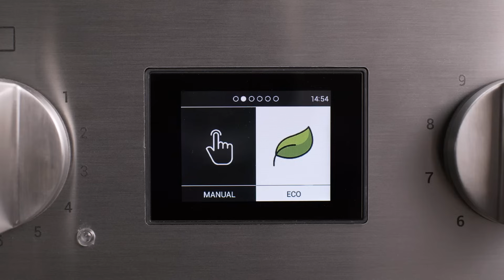Genesi Anniversary Edition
Same Genesi, new Genesi